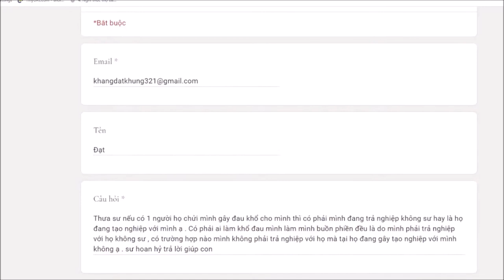492. Khi đau khổ có phải là mình trả nghiệp không?